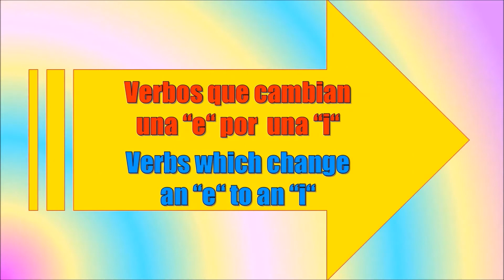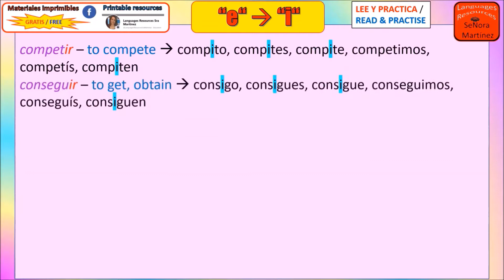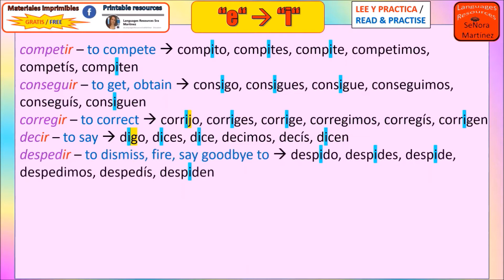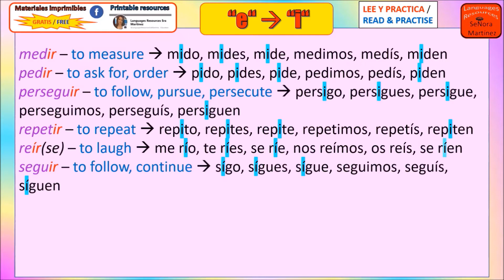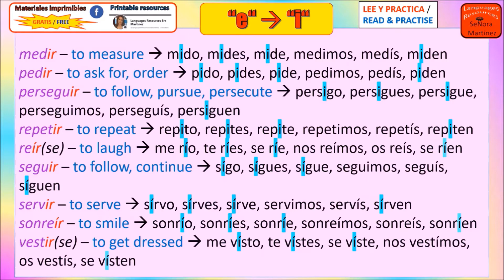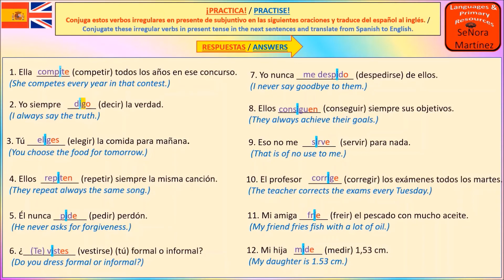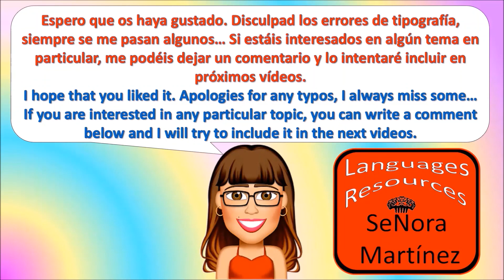(B1/B2) BE AN EXPERT IN SPANISH IRREGULAR VERBS: e ➡ i (WITH EXERCISES IN PRESENTE DE INDICATIVO)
*FREE printable resources/Materiales imprimibles GRATUITOS:
e changes to i examples:
1. Resumen de los 4 tipos de verbos irregulares en presente de indicativo en español / Summary of the 4 types of irregular verbs in Spanish in the present tense in Spanish
2. Verbos que cambian una “e” por una “i” / Verbs which change an “e” to an “i”
3. Ejercicios para practicar / Exercises to practise